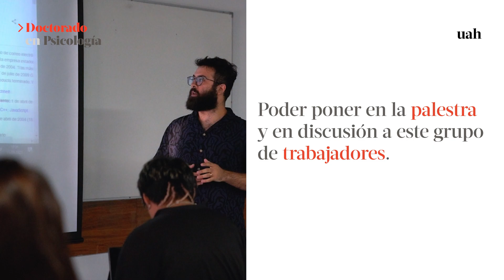Doctorado en Psicología UAH // Mi tesis doctoral | Mauricio Toval-Gajardo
El Doctorado  pretende favorecer el desarrollo de investigación en Psicología con un sello eminentemente social e interdisciplinar, que permita comprender los procesos psicológicos considerando sus dinámicas históricas, culturales, macro y micro-sociales, además de orgánicas, contribuyendo así al conocimiento y transformación de las dinámicas tanto psicológicas como sociales que atraviesan la sociedad en que vivimos.

El Doctorado en Psicología es un programa regular de postgrado, con modalidad presencial y que otorgará el grado académico de Doctor en Psicología. Los estudiantes que ingresen al programa deberán trabajar en una de las siguientes líneas de investigación, que constituyen prioridades temáticas de la Facultad de Psicología y reúnen el trabajo investigativo de sus académico/as